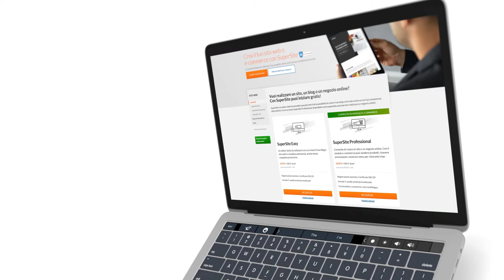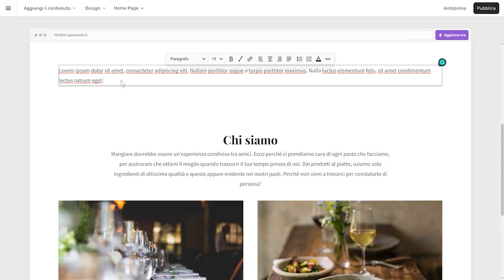SuperSite 10 - Elenco degli elementi utilizzabili - Guida